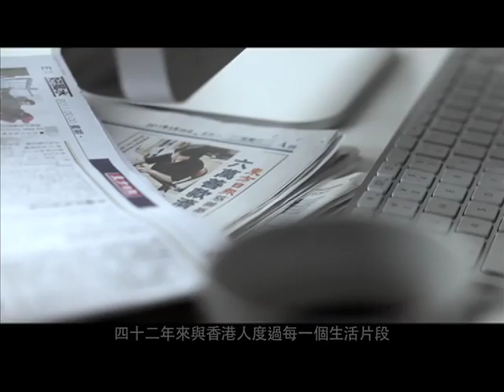TVC - 有你．就有東方 (60 Sec. Version)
Creative Director / Director: Karin Wong
Art Director(s): Eddie Kong / Ray Tang
Copywriter: K.Lam